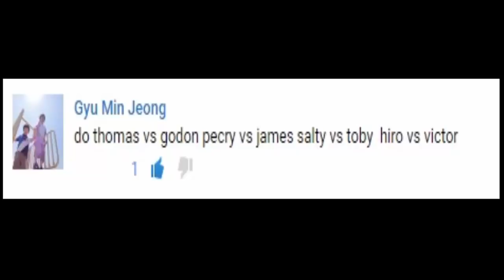Thomas and Friends - The World's STRONGEST ENGINE Trains #28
This Youtube video episode is about Thomas and Friends - The World's STRONGEST ENGINE Trains for kids #28

Thomas vs Gordon
James vs Percy
Toby vs Salty
Victor vs Hiro